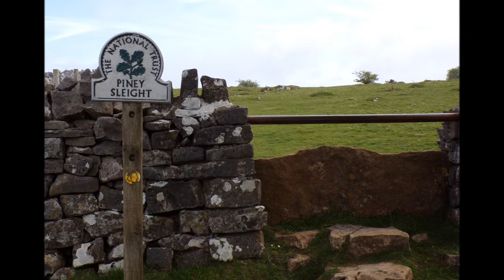A Rowberrow Warren Wander, Part 1,'Across Piney Sleights'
Here we go again up thru the wood close to Cheddar Gorge and then across Piney Sleights fields covered with dandelions--over stiles passing thru the farm and then onto the West Mendip Way route saying hello to the lambs on the way and heading towards Tynings Riding Stables and then upwards to the area of AONB. Get the popcorn ready this is a long hike but on a beautiful Spring day...